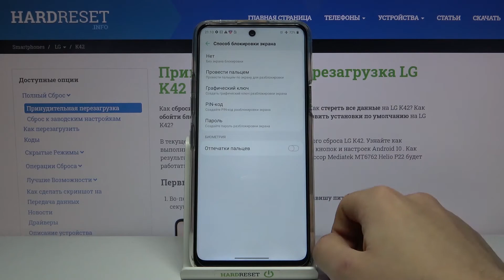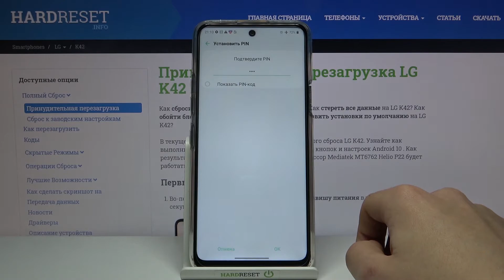Добавление блокировки экрана на LG K42 / Как на LG K42 установить пароль?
Если вы хотите обезопасить себя и свои данные на LG K42, тогда вам стоит установить блокировку экрана. Вы можете не знать как добавить пароль на LG K42, поэтому мы приготовили для вас это видео. В нём мы покажем и расскажем вам как установить пароль на экран блокировки для LG K42 всего за несколько простых шагов.

Как добавить пароль на LG K42? Как на LG K42 установить блокировку экрана? Как установить ПИН-код на LG K42? Как на LG K42 установить защиту в виде графического ключа?